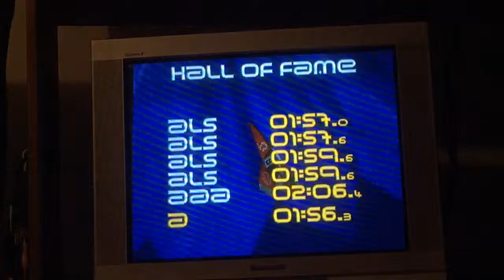Wipeout 1 silverstream SIngle Race Qirex WR 1:56.3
New time for competition